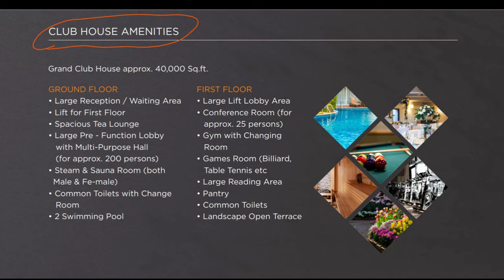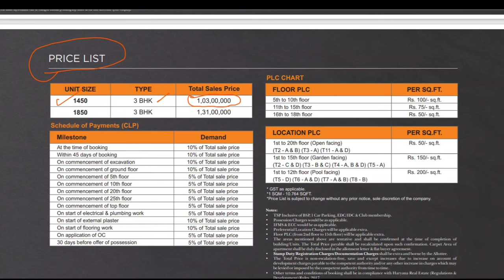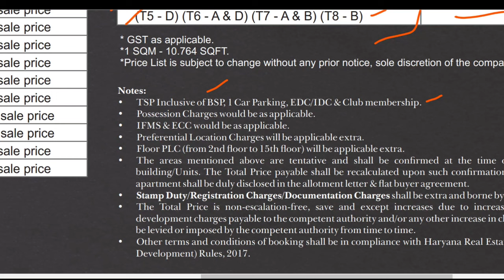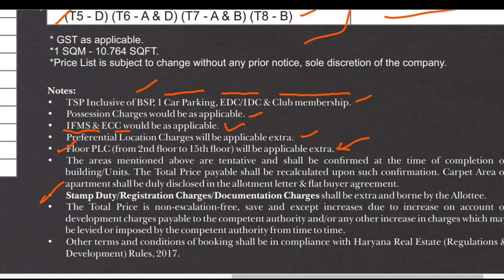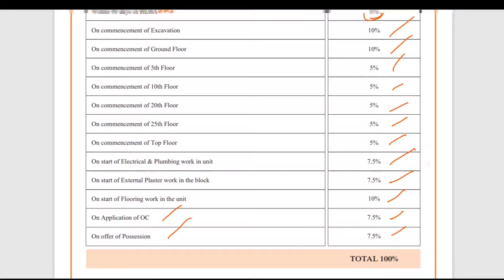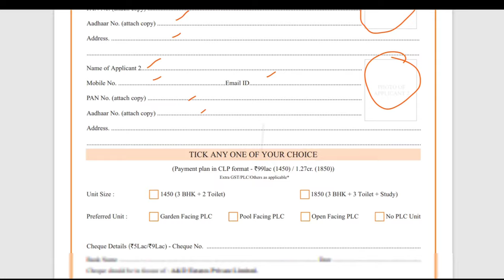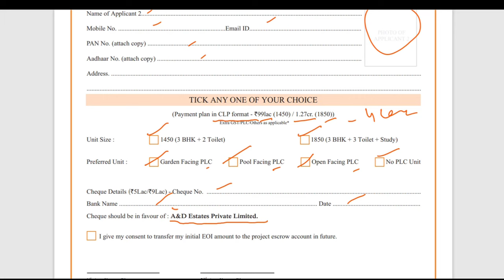3bhk Flat Under 99 Lac in Gurgaon - All Inclusive l SS Group new Upcoming Project Sector 83 Gurgaon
3bhk Flat Under 99 Lac in Gurgaon - All Inclusive l SS Group new Upcoming Project Sector 83 Gurgaon

| Residential | Commercials | Affordable Housing | Land |
                   || Video Details ||

ARRIVING SOON
Luxury Apartment

Sector -83,  New Gurugram
on Dwarka express way
Adjoining Vatika Gurgaon 21.

Approx.
9.5 K.M from Rajiv Chowk
6.8 K.M from Hero Honda

Type 1
3BHK + 2 Toilet.
Inaugral Discount - 4 Lacs
Price - Rs. 99 L.
EOI- Rs. 5 Lacs.

Type - 2
3 BHK + 3 Toilets + Study
Price - Rs.127.
EOI - Rs. 9

Price include - Basic , edc & idc , car park & club
Extra - Possession Charges (IFMS & ECC would be as applicable). GST + registry

Payment Plan - construction link plan

Height-  G+32

12.611 Acres Development

Hurry Few units available at this rate

ss group
Upcoming ss group project
ss group gurgaon
the leaf ss group
3bhk under 99 lakhs
Ss group project details
Ss group sector 83 gurgaon
Ss Group 83
ss group upcoming sector 83
Sumeet kharb
Dwarka expressway
dwarka expressway projects
dwarka expressway flats
Real estate gurgaon
New gurgaon projects
Whiteland sector 76 gurgaon
M3m antalya hills
Upcoming projects in gurgaon
gurgaon
dwarka expressway
ss group
gurugram
plots
new gurugram
flats
sale
luxury flat in gurgaon
sector 83 gurgaon
real estate
property
new launched luxury apartments
luxury apartments in gurgaon
upcoming project in gurgaon
new property launch
new luxury project in gurgaon
luxury project on dwarka expressway
luxury homes in gurgaon
luxury project in gurgaon
luxury apartment in gurgaon